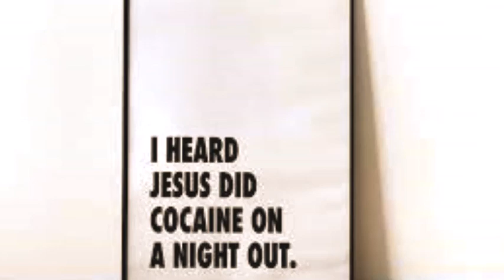Jesus did cocaine on a night out - Goddard. & ArrDee - Linkin Park Garage Remix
SIIIICK REMIX!
A sped up garage version of Linkin Park and Jay zs Encore mixed with vocals from Jesus did cocaine on a night out by Goddard. & ArrDee